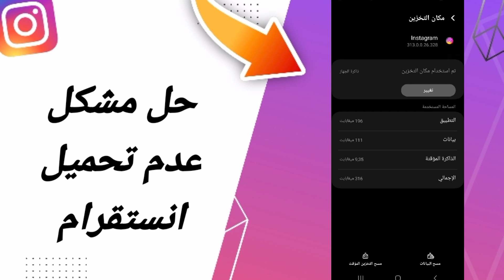كيفية طريقة حل مشكلة عدم تحميل انستقرام على تطبيق انستقرام 2024 instagram